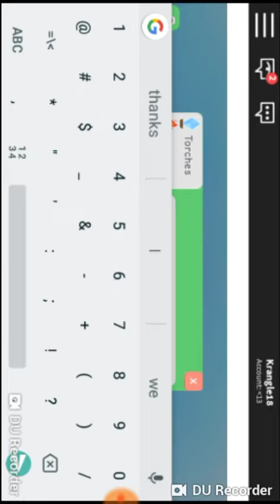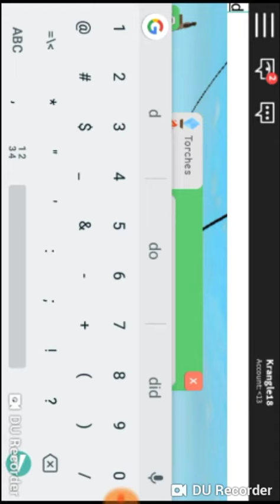SURVIVOR TORCH CODES (ROBLOX SURVIVOR)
ANOTHER ROBLOX VIDEO